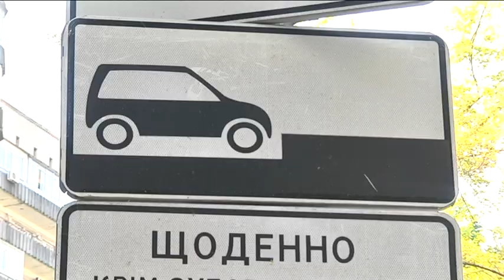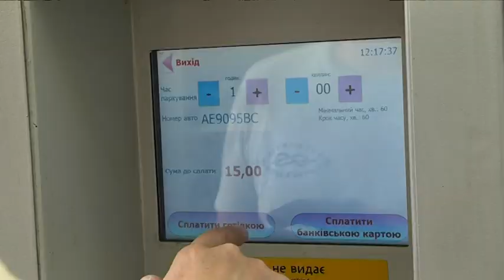Водії Дніпра вже сплатили понад 2 млн грн штрафів за неправильне паркування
З березня цього року, у Дніпрі працюють паркувальні інспектори. За чотири місяці вже виписали шістнадцять тисяч штрафів порушникам та евакуювали понад сімсот автівок. Днями під штрафні санкції потрапила автівка самого міського голови. Як вберегтися від штрафів та як правильно сплачувати за паркування — далі у сюжеті.